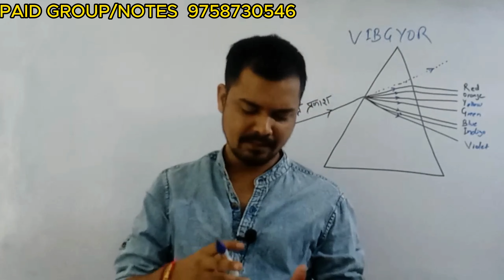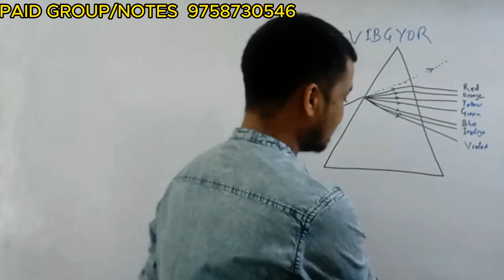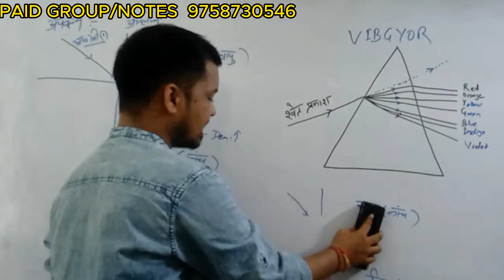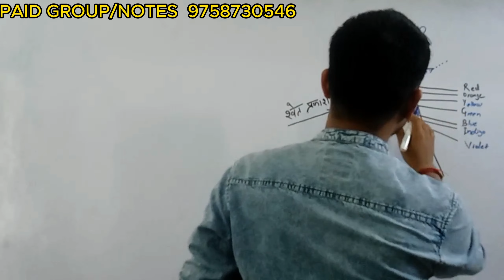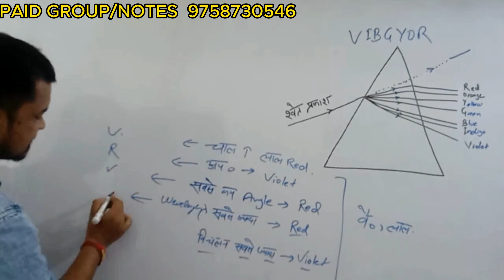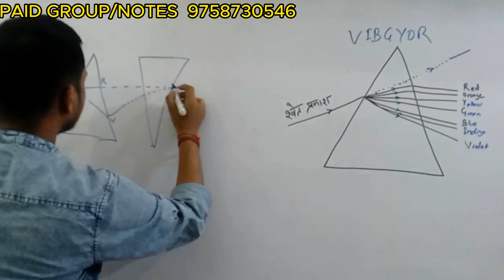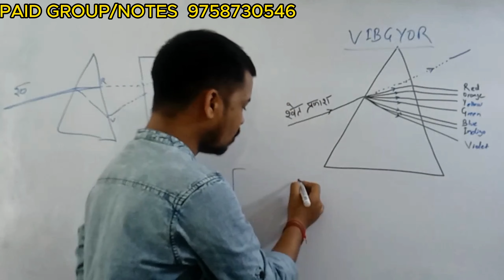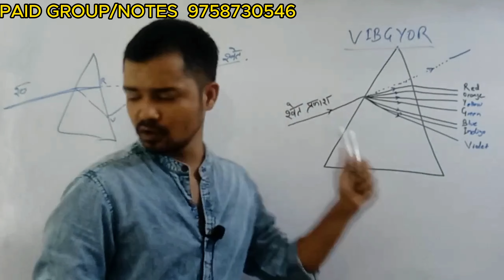UKSSSC स्केलर यूनिट 2 | UKSSSC SCALER CLASSES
आज का स्केलर फिजिकल
काफ़ी कम अभ्यर्थी
कितने हो पा रहे है क्वालिफाई
पूरी जानकारी

UKPSC UKSSSC LATEST UPDATE | UKPSC LAB ASSISTANT UPDATE
स्केलर फिजिकल में जाने से पहले जरूर देखें | UKSSSC SCALER PHYSICAL TEST
UKSSSC SCALER PHYSICAL TEST | UKSSSC SCALER ADMIT CARD
UKSSSC SCALER PREVIOUS YEAR PAPER
uksssc scaler previous year paper | uksssc scaler previous year cut off | uksssc scaler vacancy 2024 | best books for scaler exam | uttarakhand scaler vacancy 2024 | uksssc new vacancy
uksssc scaler syllabus
Ukpsc lab assistant exam 2024
uttarakhand scaler
uksssc scaler exam date 2024
uksssc scaler classes
scaler classes uttarakhand Bhumi classes
maths for scaler
uttarakhand Bhumi classes scaler classes
scaler physical update
scaler unit 1 classes
scaler maths cl
uksssc scaler admit card download
uk scaler
uksssc scaler vacancy
uksssc
uksssc scaler classes
uksssc scaler 2024
maths for uksssc scaler
science for uksssc scaler
uksssc scaler vacancy 2024
uksssc scaler
uksssc scaler sullabus
best books for uksssc scaler exam
uksssc uksssc
uttarakhand scaler
scaler
uksssc स्केलर भर्ती
uksssc scaler form
uksssc new vacancy
uksssc result
uksssc scalar vacancy 2024
uksssc scaler science
uksssc scaler physics
uksssc scaler vacancy
scaler syllabus
uksssc latest notification
ukpsc
scaler vacancy 2024
uksssc scaler syllabus 2024
scaler classes
uttarakhand scaler classes
scaler maths classes
scaler classes by tarun sir
scaler tarun
tarun singh negi uttarakhand Bhumi classes
tarun sir scaler classes
scaler physics class
scaler maths class
scaler chemistry class
uksssc scaler classes
uksssc,uksssc scaler 2024
uksssc scaler sullabus
uksssc scaler
kc classes
uksssc scaler science
uksssc scaler physics,uttarakhand scaler
uksssc latest notification
uksssc result
uksssc latest update today
uttarakhand bhumi classes
uksssc scaler form
ukpsc lab assistant
uksssc new vacancy
UKPSC NEW VACANCY
Uksssc new vacancy
uksssc lt vacancy notification
uksssc wahan chalak vacancy 2024
uksssc scaler syllabus
uksssc,ukpsc lab assistant exam 2024
ukpsc lab assistant admit card
ukpsc si classes
uttarakhand new vacancy
wahan chalak new vacancy
uksssc lab assistant result
uksssc lab assistant previous year question paper